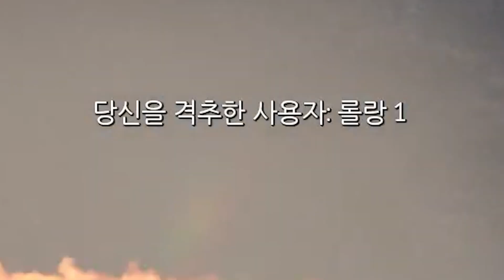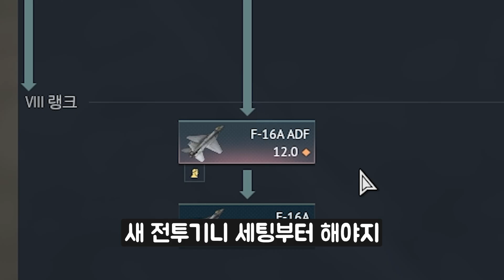20레벨 뉴비의 S텀 탑젯 도전기 [워 썬더]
뚫어본 뉴비의 입장에서
진짜 내가 저걸 꼭 몰고야 말겠다는 수준이 아니면
솔직히 중도 탈주할 정도긴 했는데

나름 그래도 만족!

흔히 말하는 폭탄런은 서너판인가 해보고 아닌거같아서 관두고

올 공대공 출격 당 1킬 달성으로 1인분 성공!

진짜 길었다 ㅠㅠ

(근데 다밀자마자 우리가게 정상영업 합니다)

F-4S

사용된 음악
Track : My Dream